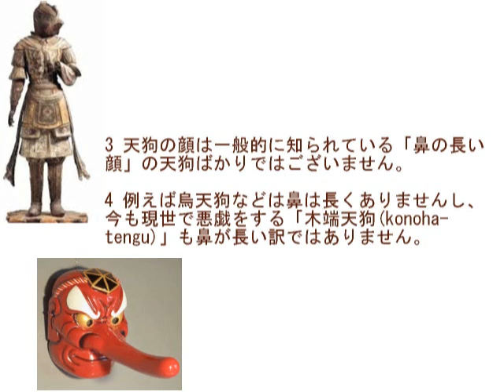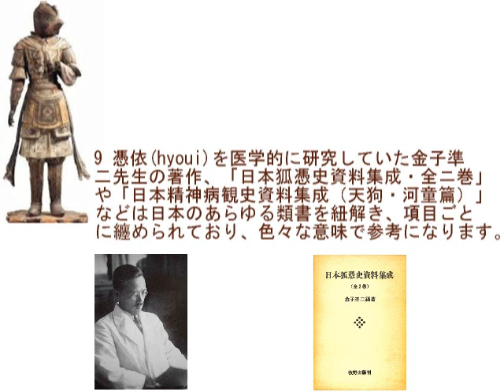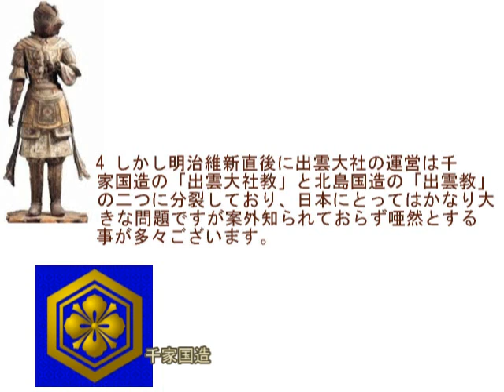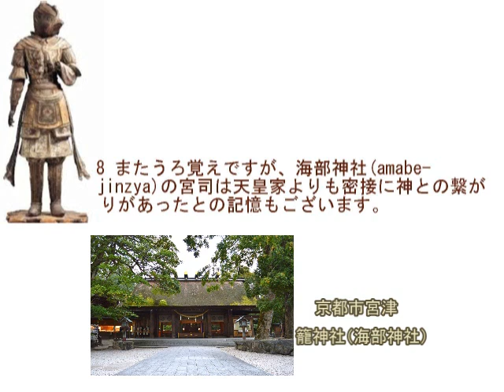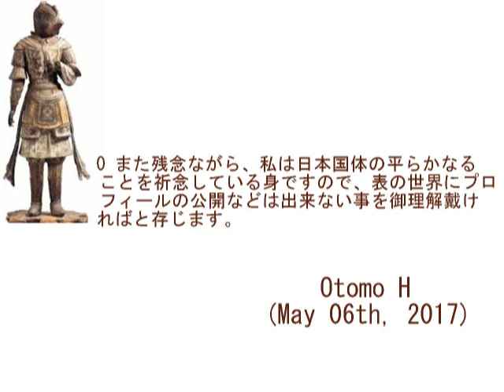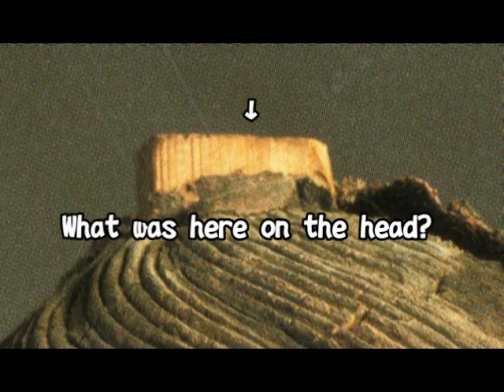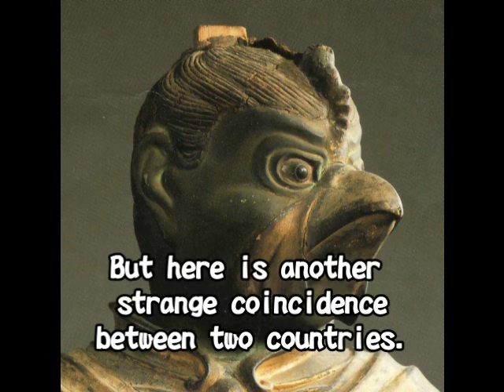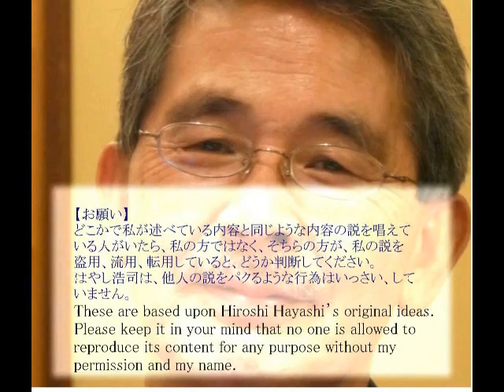2281（1）Karura, or Garuda, Goblin like God in Japan日本の天狗・迦楼羅（かるら）by はやし浩司Hiroshi Hayashi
2281(1)
Garuda in Japan, or “Tengu”, “Karura”
日本のガルーダ、「天狗」「迦楼羅（かるら）」
Otomo Hさんより

１　今回は残念ながら、全くの見当違いです。
まあこの方面の素人の判断なので仕方ないで
すが嘴に見えるのは典型的な天狗の口です。
鳥とは全くの無縁です。

2　迦楼羅(karura)様はご指摘のように印度の
ガルーダ神がその元だと言われていますが、
実は迦楼羅様は「天狗」の一形態を示してい
ます。

そして天狗は何かと言うと、出雲族を差した
ものです。これは私の長年に亘る研究により
最近漸く明確になりました。しかしこの結果
に辿り着けるのは、従来の民族学者的なアプ
ローチでは不可能です。神道の「秘伝」を知ら
なければ、天狗と出雲を結び付ける事は不可
能でしょう。

最終的には神道の「ある秘伝」の記載が出雲
と天狗を結び付けました。天狗には色々な階
級（種類）があります。高位の天狗は下手な
神々よりも大きな力を持っています。

Otomo H 7 hours ago
3 天狗の顔は一般的に知られている「鼻の長い
顔」の天狗ばかりではございません。

4 例えば烏天狗などは鼻は長くありませんし、
今も現世で悪戯をする「木端天狗(konoha-
tengu)」も鼻が長い訳ではありません。

5 この辺りの事でしたら、民俗学的な天狗論に
記載が見られます。天狗は舊事紀(Kuji-ki)にも
記載が見られます。

6 江戸期の本ならば、諦忍が著した「天狗名義
考」などをご参照戴ければ深く知る事が出来ま
す。

7 井上円了の妖怪叢書(sousyo)の中にも「天狗
論」（大正5年刊）と言う書籍もございます。

8 一番参考になるのは恐らく平田篤胤(hirata-
atsutane)が著した「仙童寅吉物語」辺りでしょう
か。

9 憑依(hyoui)を医学的に研究していた金子準
二先生の著作、「日本狐憑史資料集成・全ニ巻」
や「日本精神病観史資料集成（天狗・河童篇）」
などは日本のあらゆる類書を紐解き、項目ごと
に纏められており、色々な意味で参考になります。

0 迦楼羅様と言えば、私の中では三十三間堂
にある迦楼羅像をまずは思い出します。もし迦
楼羅様が貴殿のご主張通りならば、こちらの迦
楼羅様にも頭に何か乗せていた事を示す事が
必須だと思いますが、如何でしょうか？

1 余談ですが、ゲゲゲの鬼太郎のアニメの第一
シリーズに迦楼羅様が登場し、鬼太郎が倒せな
かった妖怪を退治すると言う話がありました。何
故かこの話が強烈に頭に残っており、ずっと迦
楼羅様について詳細を知りたいと思っていまし
た。

2 ところで、伊勢神宮と出雲大社の役割はご存
じでしょうか？ 神道を修する者でも結構知らな
い方が多く、私などから見ると眩暈がする惨状で
す。

3 伊勢は目に見える世界（顕界：うつしよ）を統
括し、出雲大社は目に見えぬ世界（幽界：かくり
よ）を統括しています。言わば両者は表裏一体
で分考える事は出来ません。

4 しかし明治維新直後に出雲大社の運営は千
家国造の「出雲大社教」と北島国造の「出雲教」
の二つに分裂しており、日本にとってはかなり大
きな問題ですが案外知られておらず唖然とする
事が多々ございます。

5 また、日本神話（古事記）の記載では、ご存じ
だと思いますが神々は人間を創っていません。
人間は「青人草（アヲヒトクサ）」と言う「雑草」の
如く自然発生的に生えてくる存在です。

6 此処がキリスト教などの西洋の神と日本の神
の一番の相違点でしょう。西洋では神は人間の
創造主ですが、日本ではそうではありません。

7 しかし天皇家の祖先を遡れば古事記に記載
のある神に辿り着きます。また、同様に出雲大
社の運営を任されている千家国造
(izumonokunino-miyatuko)や北島国造
(kitazimakokusou)などもしっかりとした家系図
が現存しており、その祖先はやはり古事記に記
載のある神に辿り着きます。

8 またうろ覚えですが、海部神社(amabe-
jinzya)の宮司は天皇家よりも密接に神との繋が
りがあったとの記憶もございます。

9 少し整理して書きますと、古事記の記載をそ
のまま解釈すると、人間には、「神に連なる人
間」と、「勝手に生えて（はえて）きた雑草の人
間」のニ種に分けられてしまいます。この辺りの
神と人間との関係の矛盾は何故か神道界では
論議されていません。

0 また残念ながら、私は日本国体の平らかなる
ことを祈念している身ですので、表の世界にプロ
フィールの公開などは出来ない事を御理解戴け
ればと存じます。

2280(3)+104
A Bird-Head Man, or Karura-Statue, in Japan
迦楼羅像の謎(鳥頭人間）.

Mystery of Bird-Head Man.
There is a very strange-shaped statue in Kofukuji-Temple in Nara, Japan.
The Mistery is that what was on the head of this stutue.
The clue to solove this mystery is there in Edfu, Egypt.

In this video I'd like to talk about a long-head man, too.

鳥頭人間の謎。
奈良の興福寺に残っている、迦楼羅（かるら）像の謎について。
いったいこの像は、頭の上に何を載せていたのでしょうか。
その謎について考えてみます。

頭の長い長頭人間についても、考えてみます。

引用のときは、かならず「出典：はやし浩司：YOUTUBE動画＃～～～」、クレジットを明記してください。リンク張りは、歓迎します。

Hiroshi Hayashi
はやし浩司
May 6th, 2017+May 5th, 2017